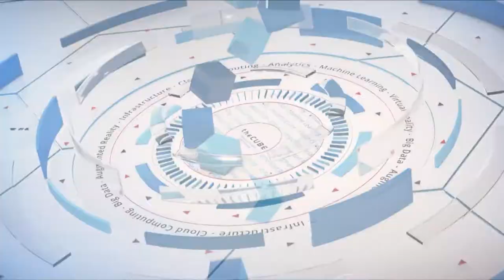Robin Matlock, VMware | VMworld 2018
Robin Matlock, @rmatlock, CMO at VMware, sits with John Furrier & Dave Vellante from VMworld 2018 in Las Vegas, NV.

VMware defines the ‘big pillar’ supporting its cloud strategy

After 11 years, the VMworld conference has become well-known for attracting movers and shakers across the whole of the technology industry. While VMware’s annual show still focuses on hands-on, technical practitioners and middle management, more upper management folks are coming along to see what’s going on.

“We are seeing more business executives come [to VMworld],” said Robin Matlock (pictured), chief marketing officer at VMware Inc. “They want to know what their teams are exploring; they want to understand vision. And I think VMware’s value proposition to enterprises is growing and … starting to be more of a business conversation.”

Matlock spoke with John Furrier (@furrier) and Dave Vellante (@dvellante), co-hosts of theCUBE, SiliconANGLE Media’s mobile livestreaming studio, during the VMworld conference in Las Vegas, Nevada. In addition to how VMworld has grown and changed over the years, they spoke about VMware’s surprising, expanded partnership with Amazon Web Services Inc. (* Disclosure below.)

Blurring the line between public vs. private clouds
While VMware’s partnership with AWS is unprecedented, kicking off this time last year with the initial availability of VMware Cloud on AWS, it is not the sole element of VMware’s cloud strategy. Yet Matlock sees it as a “big pillar” of the company’s cloud strategy. By understanding the vision for how VMware can deliver a bridge to the public cloud, it gives customers the license, comfort and confidence to continue to invest in their technology, whether it’s in their data center or in their public cloud, she explained.

This week’s surprising announcement that AWS is bringing its Relational Database Service, or RDS, to VMware underscores that strategy. This move now elevates the conversation about public cloud services running on-premises. As such, the line between public and private clouds and the line between on-prem and off-prem is fading and blurring, according to Matlock.

Matlock believes the industry will reach a point where the discussion is just a client saying, “What’s the workload, and what’s a service I need to deliver the workload?” And, then, “Can I consume those services in different ways? And what’s the right way to consume those services?”

“I think that’s going be in the best interest of customers, because I think it’s going to really boil down to what is the workload of the services I need and I have a lot of options of how to consume,” Matlock concluded.

Watch the complete video interview below, and be sure to check out more of SiliconANGLE’s and theCUBE’s coverage of the VMworld conference. (* Disclosure: VMware Inc. sponsored this segment of theCUBE. Neither VMware nor other sponsors have editorial control over content on theCUBE or SiliconANGLE.)